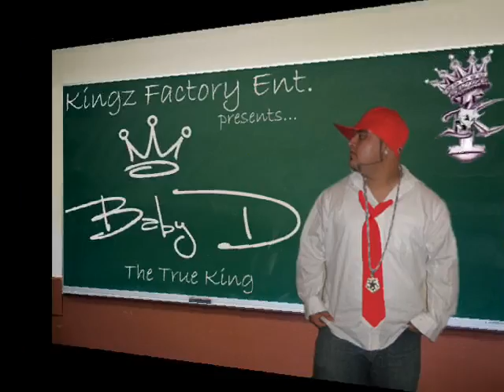Baby D ft G boy - Pensando En Ti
here is another single from the Baby D True King album called  ¨priceless¨ this song is called PENSANDO EN TI...